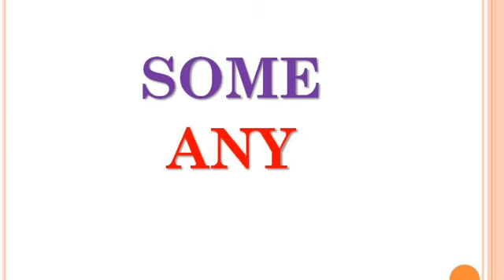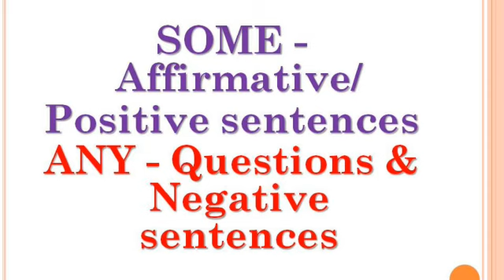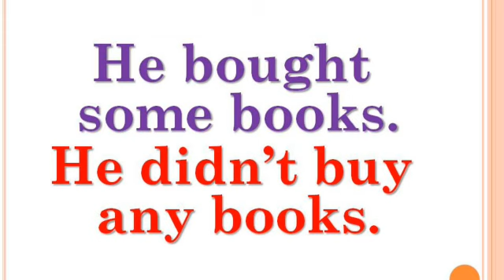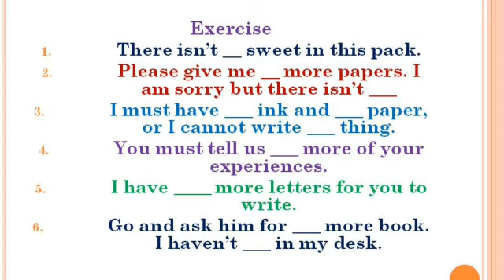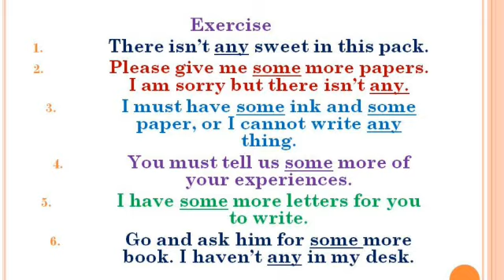Explanation of Some and Any | Spoken English through Tamil |Sen Talks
Explanation of Some and Any | Spoken English through Tamil | Sen Talks |Tamil Nadu